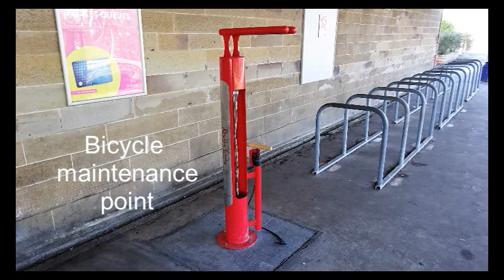Kilwinning Railway Station, North Ayrshire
The station is a junction and was opened in 1840 by the Glasgow, Paisley and Kilmarnock Railway. The G&SWR rebuilt it and today it has the busiest train frequency in Ayr and over a million annual useage. Branches Ayr, Stranraer, Largs and Ardrossan converge here.